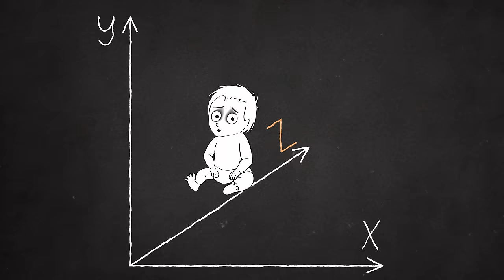Смерть — это потеря памяти | ЧД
Для улучшения сна рекомендую телеграм-бота Слипи Для первых 200 перешедших по моей ссылке — скидка 65%.

 Философия, сознание, смерть, личность, психология, наука, научпоп

📸Inst автора

 🤝Ещё вы можете разово помочь развитию канала, закинув любую сумму на Сбер 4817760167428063

00:00 - Уснуть и никогда не проснуться
01:23 - Эффект сперматозоида
02:53 - Что же такое Я?
06:33 - Я – моя память
12:27 - Парадокс телепортации
18:25 - Детская амнезия
19:39 - Недвойственное сознавание (NDA)
24:43 - Вероятность твоего рождения = 0
27:16 - Открытый индивидуализм
32:45 - Убивая меня, ты убиваешь себя
33:46 - 2 девочки, 1 сознание
38:49 - Смерть – это не конец?
43:36 - Изобретение смерти
46:08 - Финальный монолог
50:05 - Кот в дурке

ИСТОЧНИКИ и дополнительные материалы для более глубокого погружения в тему

Атомы в твоем теле почти полностью меняются раз год